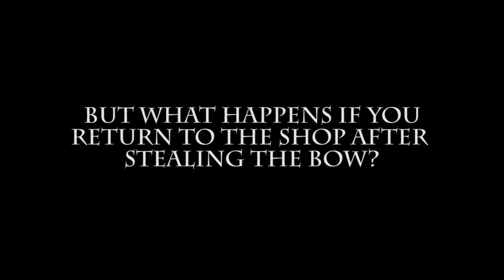[Blind] Let's Play the Legend of Zelda: Link's Awakening [15] - Don't Steal, Kids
Yeeeeeeeah.

... also, don't steal kids.